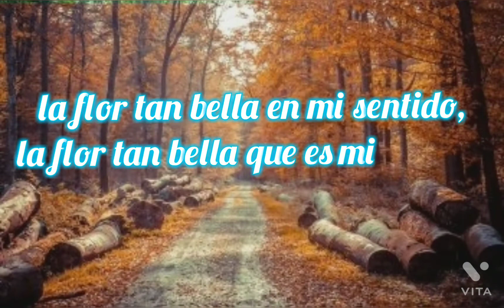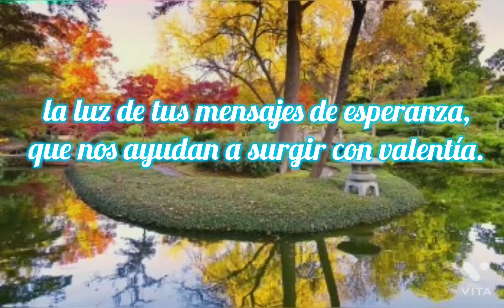TU VIAJE MADRE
Aunque ya no estés con nosotros, siempre estarás en nuestra mente y en nuestro corazón. te amo madre.